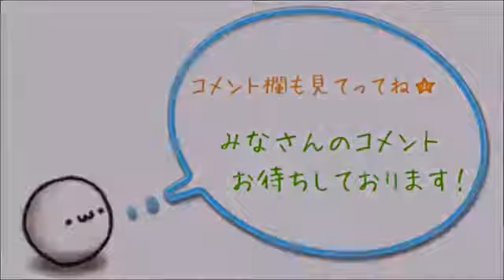逢坂良太（CV木村良平）の半沢直樹（笑）